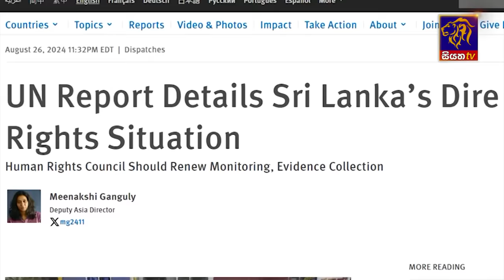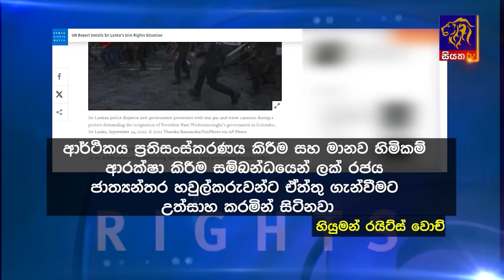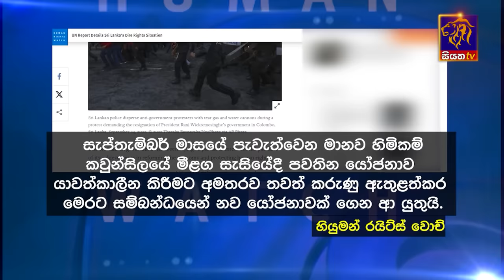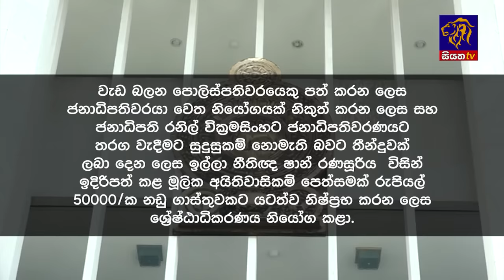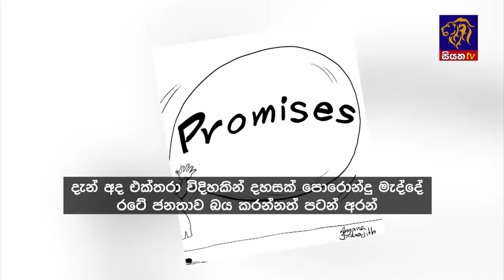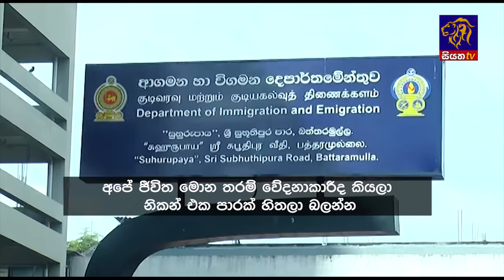Siyatha News | 06.00 AM | 29 - 08 - 2024